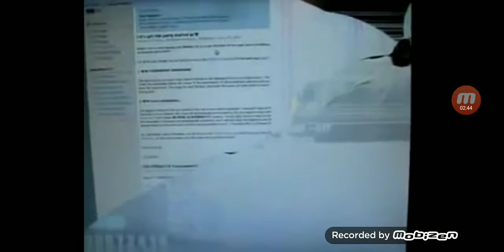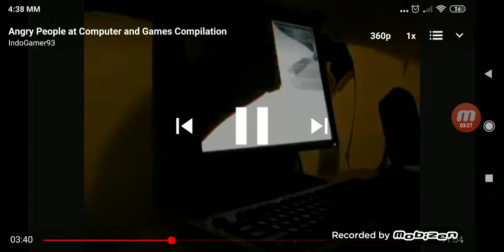Emo nerd smashes his room V1 V2 V3